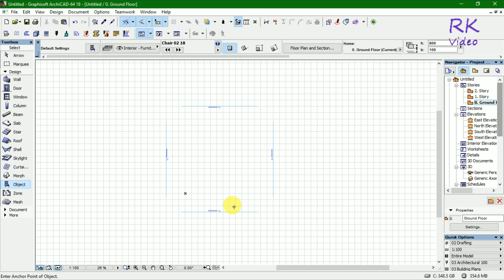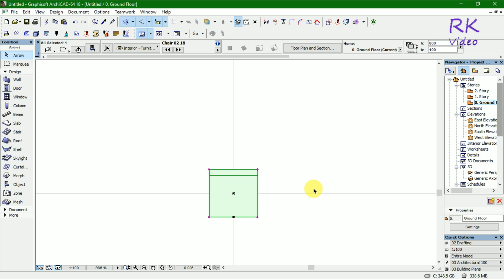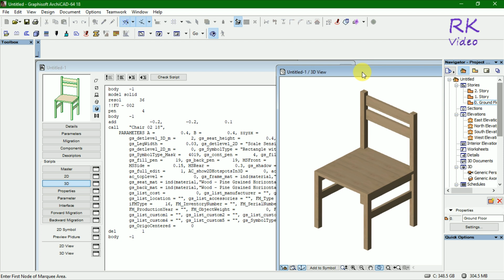Convert magically 3d model into Parametric Scripting in Archicad GDL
how to convert a 3d model into parametric scripting in ArchiCAD GDL. its magical method to convert a 3d model into parametric scripting format. open parametric model and after that go to file and library and object then select a new object and select 3d model and drag on it in a new object. you can understand more in the video.